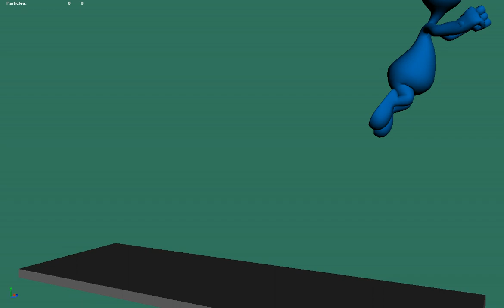Secret Project Animation